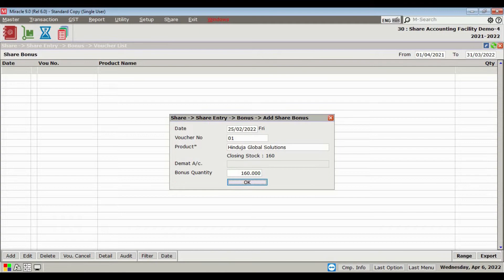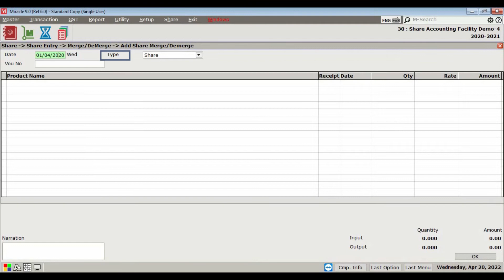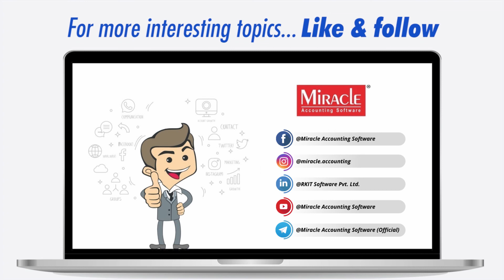Share Accounting Part 4 - Bonus & Merge/Demerge Entry in Miracle Accounting Software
With this video, you'll learn how to do Bonus & Merge/Demerge Entry and check its report.